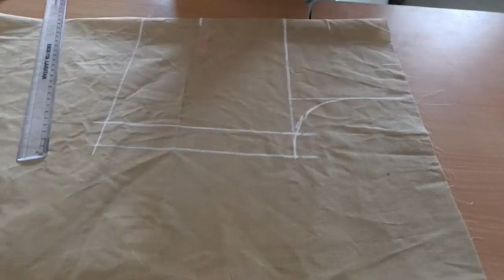आसान तरीके से बनाया ब्लाउज की डिजाइन सब देखते रह जाए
simple blouse designs || piche gale ki designs blouse ka || boat neck blouse design

युटुब पर ब्लाउज के डिजाइन ट्रेडिंग में चल रहा है Blouse designs cutting ✂️ and stitchin

eazy  and simple back neck design blouse ||blouse ke design || Blouse ke piche gale ki designs

patchwork blouse design ||Blouse Ki Design ||frills blouse design |Cutting And Stitching Back Neck

frill wala blouse de signs
1.Blouse design
2.Blouse designs 2023
3.eazy patch work blouse designs
4.patch work blouse designs
5.cutting and stitching back neck
6.eazy and simple Designer blouse back neck
7.blouse lace design
8.model blouse designs
9.bridel blouse designs
14.wedding blouse designs
15.pathaini saree blouse designs
16.new model blouse designs cutting and
17.simpal blouse designs cutting and stitching

Blouse Design || Bow blouse design ||Blouse Ki Design Cutting and stitching ||new model blouse

your Queries.

blouse designs
blouse designs
blouse design
designer blouse design
boat neck gala design
boat neck gala
back neck gala
design
model blouse design
blouse gala
model blouse design
bridel blouse design
pathani saree blouse designs 9
silk sarees blouse design
party wear blouse design
lace design
lace blouse designs
blouse designs cutting
simple blouse designs
new model blouse design cutting and stitching
blouse designs cutting and stitching
blouse designs stitching
blouse designs cutting
back neck boat neck blouse design
neck blouse design
very beautiful back neck design
Very beautiful back blouse design
simple and Easy blouse designs
designer blouse design cutting
designer blouse design stitching
frill Blouse design
frill Blouse designs
potli button blouse design
potli button neck designs
bow blouse design
blouse ka gala
blouse stitching
blouse tips
blouse tips and tricks
blouse gala design
gala blouse design
gale ki designs
gala designs
blous3e ka piche gala ka designs
blouse piche gale ka design
magcha gala
back open blouse designs
fril blouse designs
frill Blouse designs potli button
frill Blouse design cutting
frill designs cutting
boat neck design piche ki
blouse ki design piche ki
blouse ki design piche
pan gala cutting
pan gala blouse design
patch work blouse designs
patch work blouse
boat neck ki design kaise karen
boat neck design ki silai kaise karen
boat neck design banana sikhao
boat neck design bnanae sikhe
blouse designs btao
blouse designs bataye
blouse designs video
blouse designs batao
magcha gala boat neck
front part designs
net blouse design
net blouse design pattern
trandy blouse design
trancy blouse design cutting and stitching
blauj ki kating
bilauj ki dizain
net blouse design
net ka blouse design
blauj ka gale kA design
dizain bilauj
dizain bm blouse
designer boat neck
back neck design
deep neck designs
gala design
neck design
front neck designs
boat neck designs
boat neck designs video
boat neck designs photo
back neck design
36 size blouse design
34 size blouse design
38 size blouse design

febric flowers and bow tie
blouse ka naya design
lapeta blouse design
piche dori wala blouse ki designs
piche dori design blouse
piche hook blouse designs
flower making
bow and tie making
blouse flower making
cutting and stitching blouse designs
frill Blouse design
boat neck blouse design images
boat neck blouse design cutting and stitching
boat neck blouse design cutting
boat neck blouse design back side hook
madhura fashion katta blouse design
mandeep designs
s for silai vali